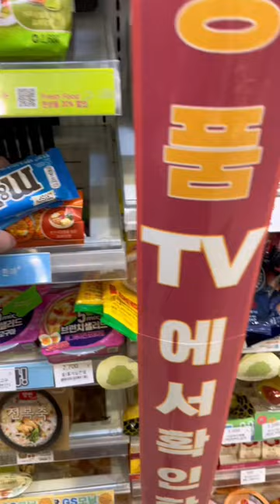Convenient store midnight snack